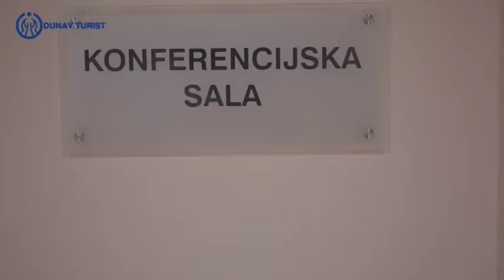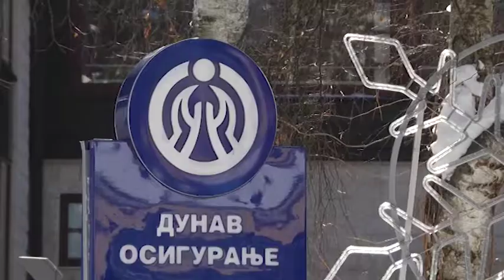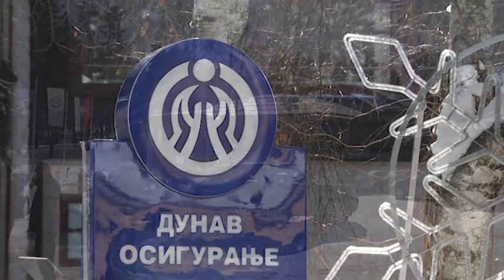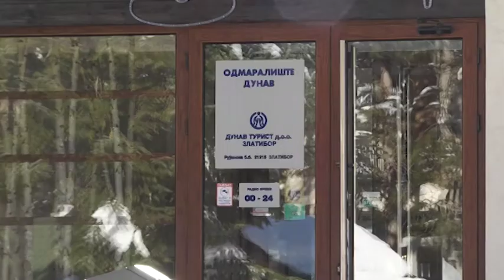MP483 PRILOG DUNAV TURIST Odmaraliste DUNAV Zlatibor 23022020